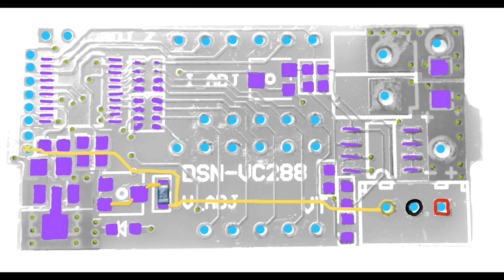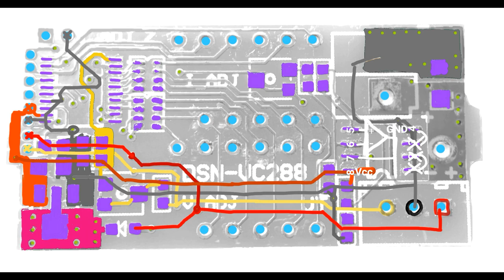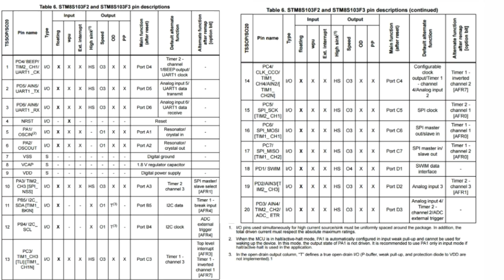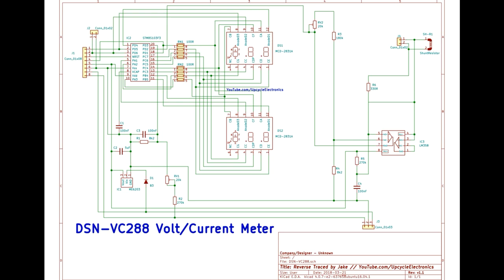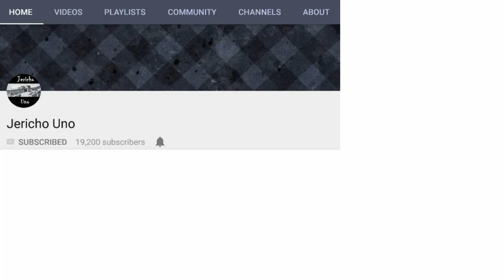DSN-VC288 Dual Digital Voltmeter Circuit Schematic Ammeter Volt Current Meter Datasheet 4 100v 10A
I didn't find a datasheet or full schematic for the DSN VC288 Volt and Current meter while searching on Google, so I removed all the components from a board, tested them, and retraced the circuit myself. This video demonstrates my work. If there are any errors, you should be able to see them clearly through the information provided.
    The schematics shown at the end were created using the free and open source software KiCAD. They are available in PDF format on my GitHub page (link below). I have also uploaded the KiCAD .pro file. This will enable anyone with KiCAD to access, edit, or modify the schematic. The KiCAD .pro file also has a library folder associated with it that includes all the components I created for this circuit.
  I am still quite new to KiCAD and GitHub, and I am a simple electronics hobbyist. I am prone to errors, and I am sure I do things inefficiently. My intentions with this video and data is to share what I have learned and what has worked for me thus far. Positive constructive thoughts are always welcome.

Let's try something new. *Full Disclosure*
VSN-VC288 Meter On AliExpress
(This is an affiliate link) This was priced at $2.16 on the mobile app when I copied the link and had a referral kickback estimate of $0.09 to me if you purchase through this link.

If you're new to AliExpress, a fast shipping order takes 2-3 weeks. Plan on orders taking 1-2 months, but you'll get a good price most of the time.
  I have not purchased from that seller, at least that I can recall. I got these meters from here (none supporting link):